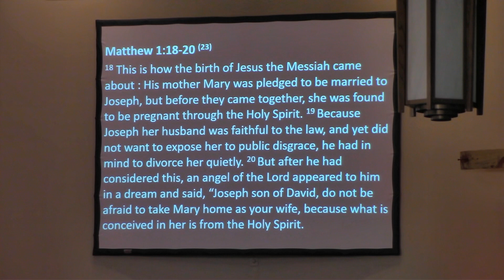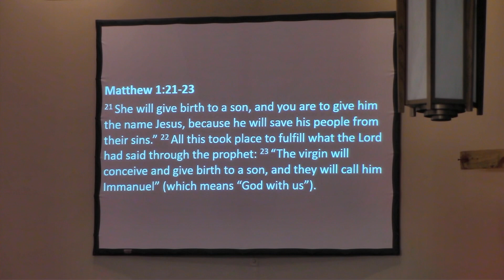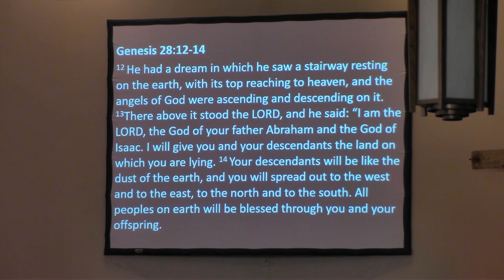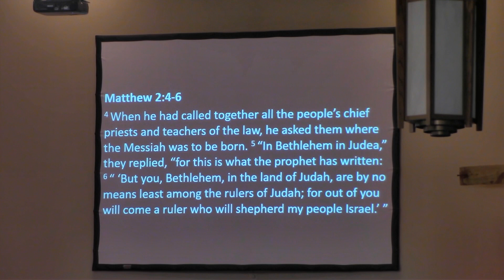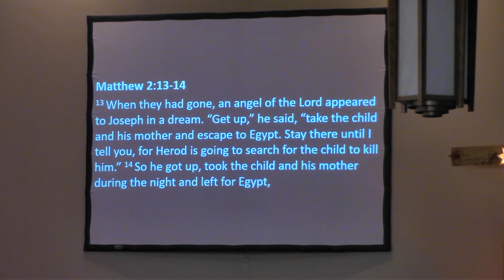Prophecies Fulfilled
From Church Service On: 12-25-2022
Pastor Ken King
New Horizons Ministry Center
(Assembly of God)
2660 Breton Road S.E.